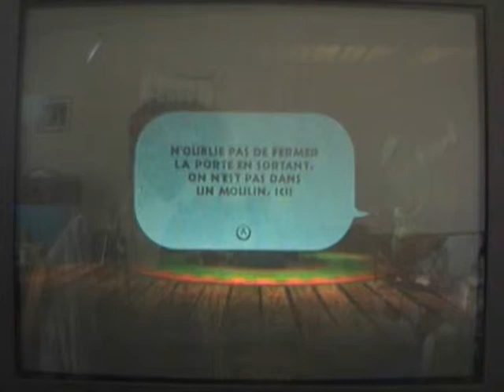Vidéo-Test. Donkey Kong Country Returns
Vidéo-Test de Donkey Kong Country Returns, j'espère que vous passerez un bon moment.
Et vive les jeux-vidéos!!!